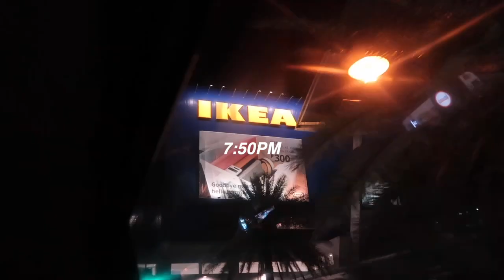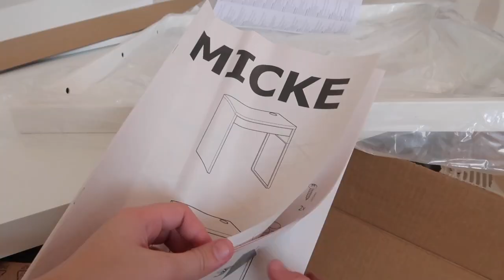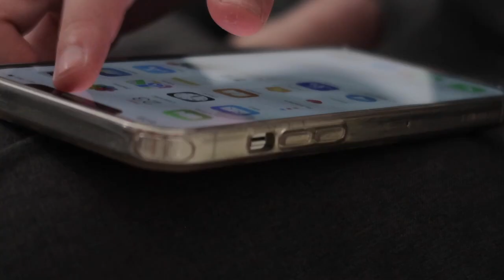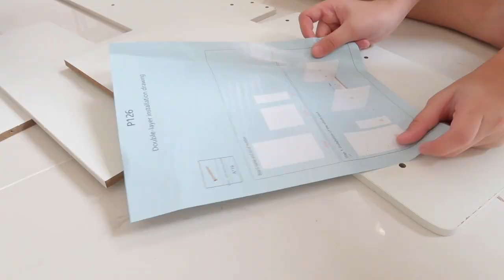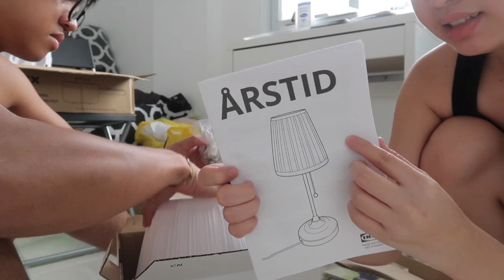MOVING INTO MY FIRST APARTMENT! 🪴(packing, ikea shopping + haul & organizing! 📦🛒) | Liane San Jose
FINALLY!! I'M MOVING INTO MY FIRST APARTMENT AT 19! 🔑 *aaa can't believe it guys!!* In this video, i packed my things, go furniture shopping in ikea + give you a haul of the aesthetic items that i bought and more! 📦 Everything is new guys and it's already starting to feel like a home!! 🚪 I hope you guys loving this series because i am!!! Love you all soooo much!! 💝 let's have a cheers for this new era! 🥂

xo,
liane 💋